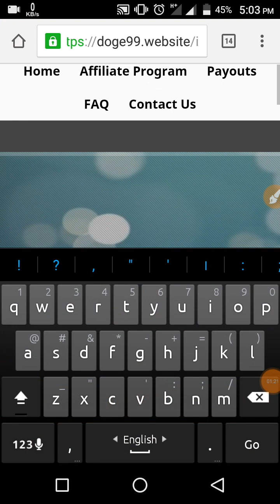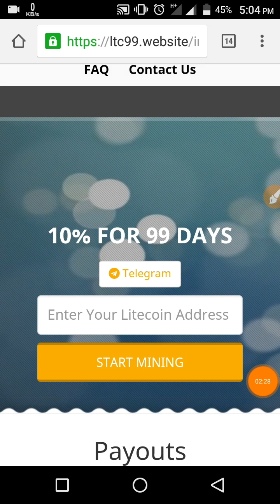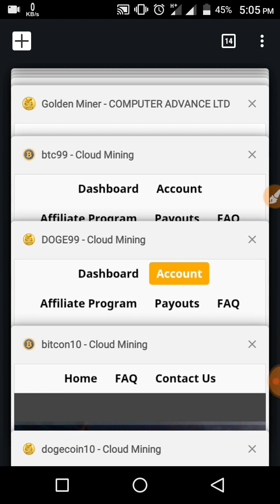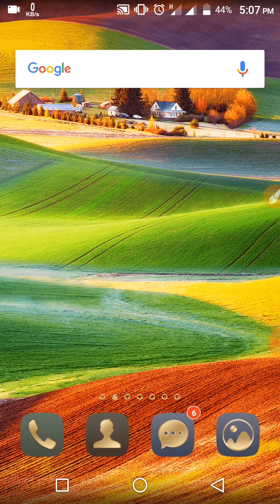Doge99, Ltc99, Btc99, Dogework1 all scam alert, Don't work this site.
যাদের Withdraw হচ্ছে তারা পেমেন্ট নিয়ে নেন।